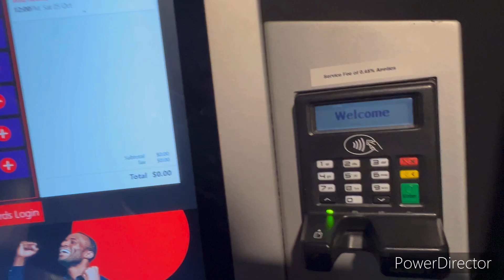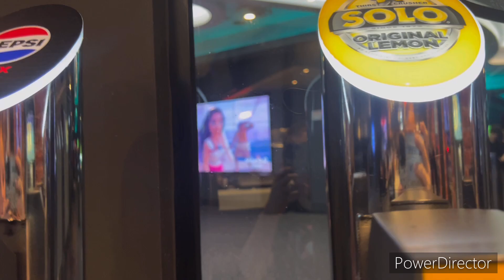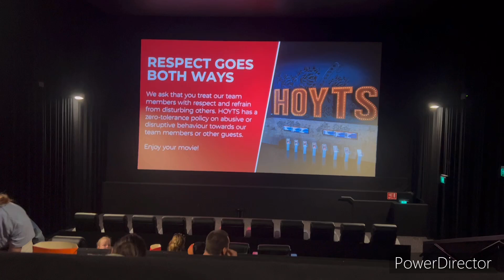The wild robot V-log